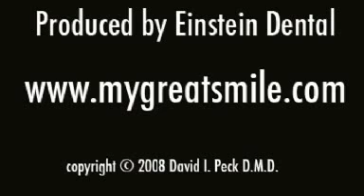Springfield Dentist Dr. David Peck Cosmetic and Restorative Dentistry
Dr. David Peck, a cosmetic and restorative dentist located in Springfield, Massachusetts, has put special emphasis on maintaining high standards in dentistry. With several different awards and certifications, including one from the Academy of Laser Dentistry, Dr. Peck uses the most advanced techniques to restore your smile.

to learn more about Dr. David Peck.

You may contact Dr. David Peck at:

Dental Excellence
174 Worthington Street
Springfield, Massachusetts 01103